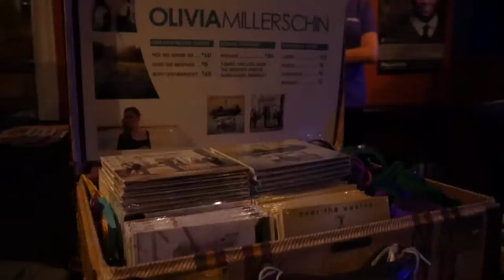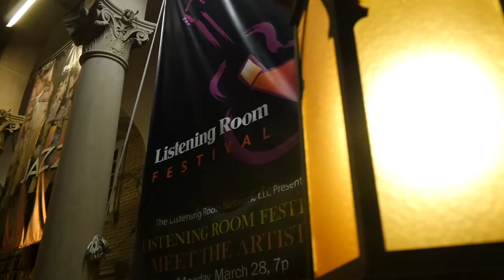Every seat is like a backstage pass! | What to expect at LRFest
This video was created at the 2016 Listening Room Festival (LRFest16) that took place in St. Petersburg Florida. LRFest is the largest gathering of house concerts in the world, where our festival artists played concerts in remarkable spaces, including homes, clubs, galleries, the steps of city hall, and even at the Palladium Theater in downtown St. Pete for our opening night and our main showcase at the end.

All of the artists who performed were selected from judges after winning a nationwide contest.

The winning acts include: Antsy McClain, Dan Frechette & Laurel Thomsen, Olivia Millerschin, Peppino D'Agostino, Ryanhood, Suzie Vinnick, The Bombadils, Tim and Myles Thompson, Woody Russell.

The music in this video is "Second City" by Ryanhood. The video was created by our photographer Donna Green.

To learn more about the Listening Room Festival and how you can get involved in upcoming LRFest events please

Festival is run and directed by Fran Snyder, owner of Listening Room Network and Concerts In Your Home